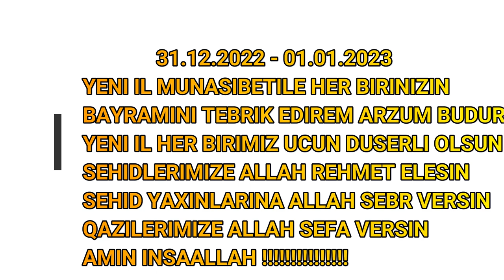YENI IL 31.12.2022 - 01.01.2023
YENI IL MUNASIBETILE HER BIRINIZIN  BAYRAMINI TEBRIK EDIREM
ARZUM BUDUR YENI IL HER BIRIMIZ UCUN DUSERLI OLSUN SEHIDLERIMIZE ALLAH REHMET ELESIN
SEHID YAXINLARINA ALLAH SEBR VERSIN
QAZILERIMIZE ALLAH SEFA VERSIN
AMIN INSAALLAH !